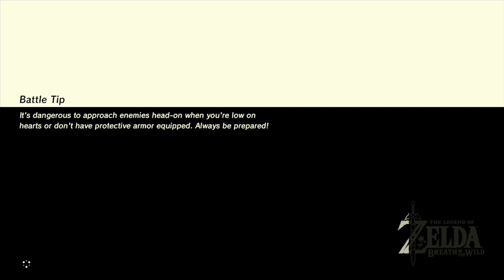The Legend of Zelda: Breath of the Wild - ZORAS DOMAIN - Part 21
This place has a nice feel to it.